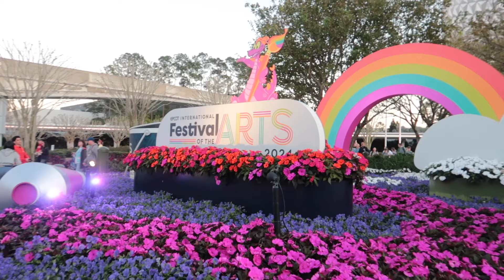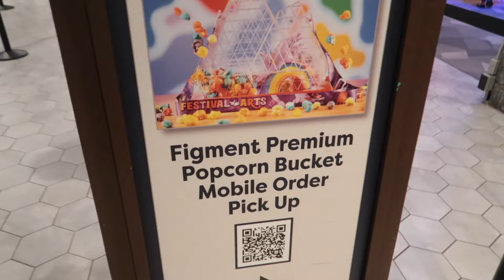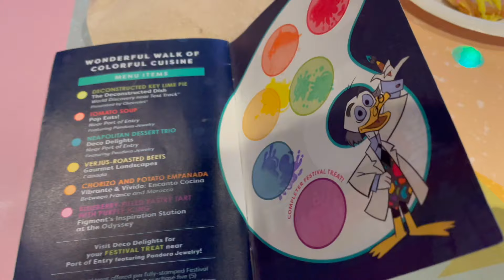Epcot Festival of the Arts Going Away! Final Night of 2024 | Food & Special Disney on Broadway Show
We went to the final night of Epcot International Festival of the Arts 2024! It was fun getting to round out my favorite Epcot Festival and enjoy walking around the park looking at the beautiful art one more time. We also got a bit of a preview for the Epcot International Flower and Garden Festival 2024 as they were setting up even more topiary displays. We had another food fail from cuisine classique. This time I tried the mussels and it was another flop. My parents had visited the festival a few days prior though and had some good food items. They filmed a takeover vlog that I included in this evening.  We got to see the very last show for the 2024 Disney on Broadway concert series. This was a big highlight for me. On the last night of the festival they actually have a special show featuring 4 Disney on Broadway performers. I have wanted to catch this final show for the last couple years so getting to finally see it this year was so special for me! Until next year Festival of the Arts!

God Bless!
- Magical Meg